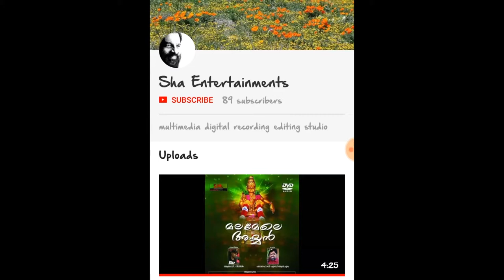Mangalyaan || photos from mars || secret of mars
mangalyaan takes the photos of mars